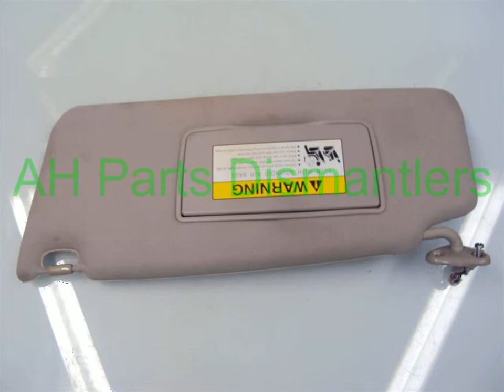2007 Acura MDX LH SUN VISOR GRAY, a little dirty - ahparts.com Used Honda, Acura, Lexus & Toy... OEM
2007 Acura MDX LH SUN VISOR GRAY, a little dirty - ahparts.com OEM
You can buy the product featured in this video by clicking: